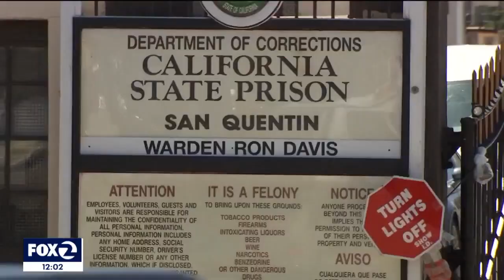California to overhaul San Quentin State Prison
The infamous state prison on San Francisco Bay that has been home to the largest death row population in the United States will be transformed into a lockup where less-dangerous prisoners will receive education, training and rehabilitation, under a new plan from California Gov. Gavin Newsom.